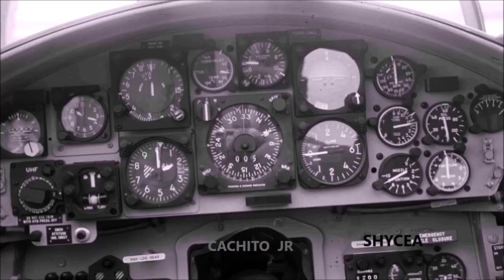EJERCITO DEL AIRE. ESPAÑA. F104 STARFIGHTER